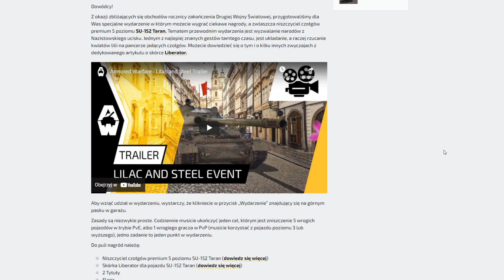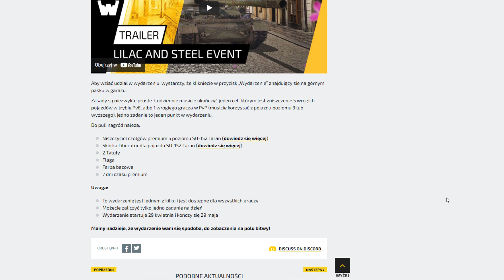Wydarzenie LILIE I STAL | SU-152 Taran (Object 120 Taran) | Armored Warfare Gameplay Po Polsku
🎬POMÓŻ MI DOBIĆ 10.000 SUBÓW! ⇾

Witajcie, kolejny odcinek i kolejna przygoda, zapraszam do oglądania.

Jeśli jest coś nie tak w filmie bądź wymaga zmiany/poprawy to proszę o pisanie w komentarzach co zmienić/poprawić
🔊 Discord Playergency. Grupa multigamingowa zrzeszająca graczy. Jeśli szukasz kompana do wspólnej gry, dołącz do Playergency!

🎮► War Thunder - Graj za darmo. (darmowe 50 złota)